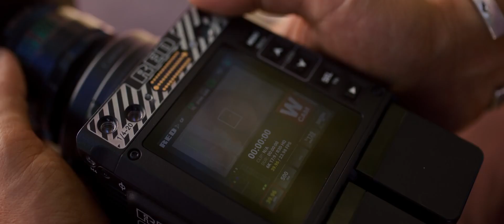Kiralık Komodo | Kiralık RED Komodo | Kiralık RED Komodo 6K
Kiralık RED Komodo 6K, çeşitli proje alanları için tasarlanmış; Canon RF Mount bir kamera modelidir. Kiralık RED Komodo 6K Sinema Kamera için bize ulaşabilirsiniz.